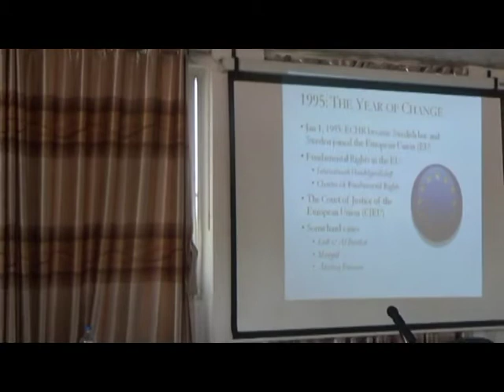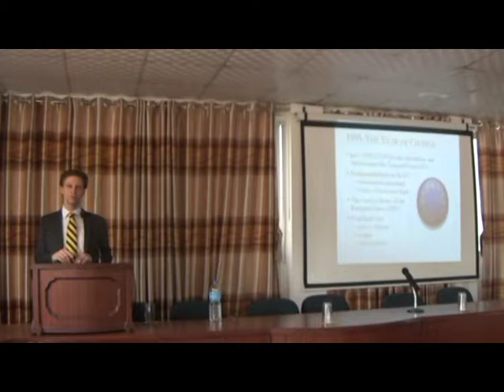Swedish Professor Johan Lindholm, Guest Lecture, KSL